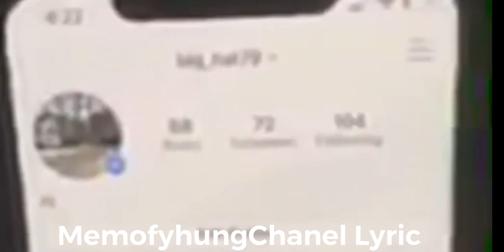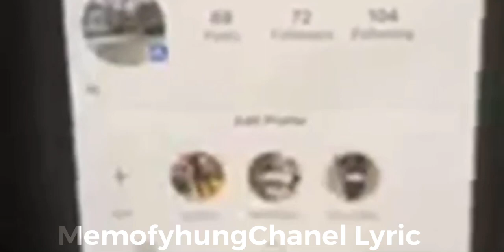Yhung Chanel. I cry of Joy whenever you sing for me. I love you all. Memories of Yhung Chanel